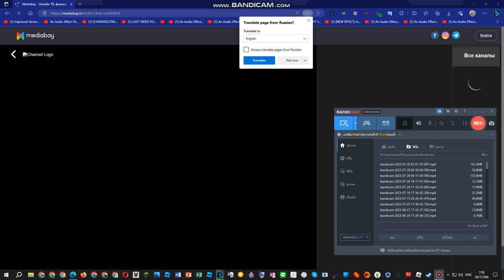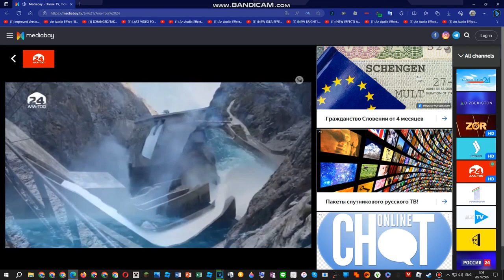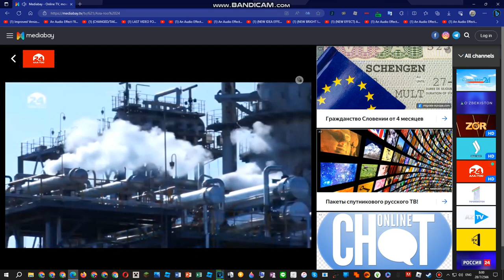ALA-TOO 24 Kyrgyz National Anthem 28/07/2023